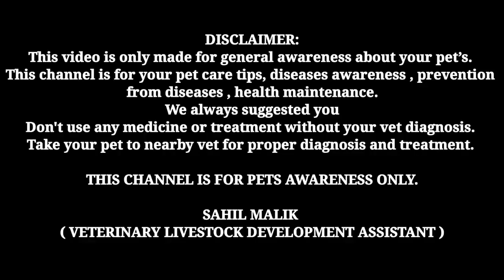dog ticks removal treatment at home || dogs flea removal treatment || dog itching problem solution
THIS CHANNEL IS FOR PETS AWARENESS ONLY.

SAHIL MALIK
( VETERINARY LIVESTOCK DEVELOPMENT ASSISTANT )

1. Instagram THE PET VISION-I'm on Instagram as @the_pet_vision. Install the app to follow my photos and videos.

3. THE PET VISION IS A PLATFORM FOR SOLVING YOUR PET PROBLEMS ( DISEASE, CARE, TREATMENT )

SAHIL MALIK
Info.

1. I'm on Instagram as @sahil_s.m_. Install the app to follow my photos and videos.

4.Hey, I'm using Telegram to chat. Join me!

5.Add me on Snapchat! Username: sahil_m2452

SAHIL MALIK
( VETERINARY ASSISTANT )